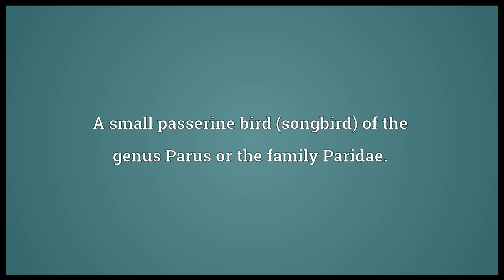Chickadee Meaning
Video shows what chickadee means. A small passerine bird (songbird) of the genus Parus or the family Paridae.. chickadee synonyms: tit, titmouse.  chickadee pronunciation. How to pronounce, definition by Wiktionary dictionary. chickadee meaning. Powered by MaryTTS